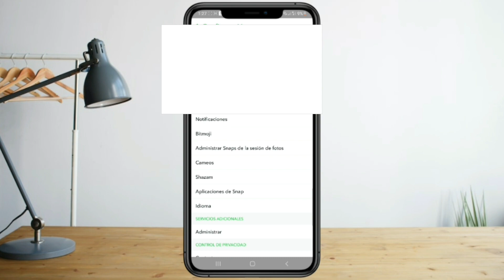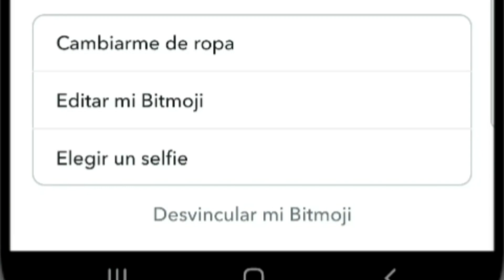Como cambiar de GÉNERO de BITMOJI en SNAPCHAT